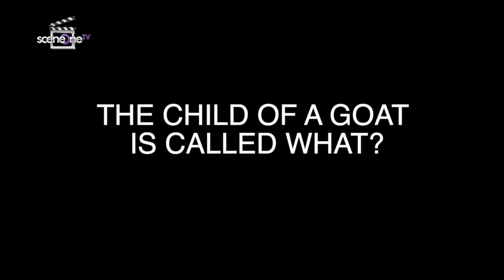THE CHILD OF GOAT IS CALLED WHAT ? | WHAT'S A BABY GOAT CALLED ?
Or